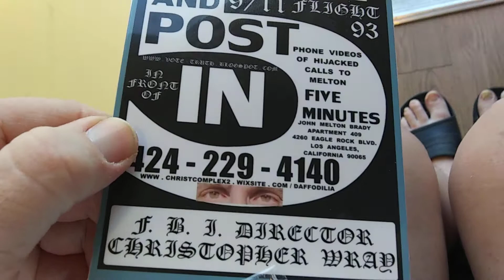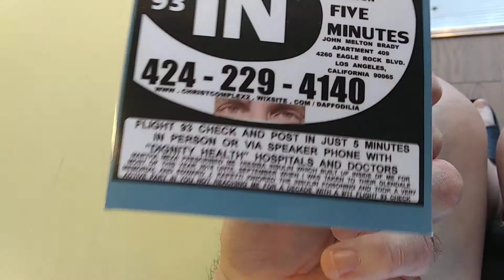PB VAPOR TRAIL... MOON... SIREN IN A SUNSET... BE ON THE SIDE OF THORE DRIVING THE FIRE ENGINES...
PB VAPOR TRAIL... MOON... SIREN IN A SUNSET... BE ON THE SIDE OF THORE DRIVING THE FIRE ENGINES... THE SIDE OF CHILDREN AND TRUTH... THE SIDE OF THOSE DRIVING THE TANKS THE JEEPS THE JETS... 9/11 FLIGHT 93 CHECK AND POST... USE THAT GPS TO FIND WHERE YOUR MAIL IS BEING DISPOSED OF FOR POLITICAL... RELIGIOUS & BUSINESS GAIN... I AM MELTON... JOHN MELTON BRADY 4260 EAGLE ROCK BLVD APT 409 LOS ANGELES CALIFORNIA 90065